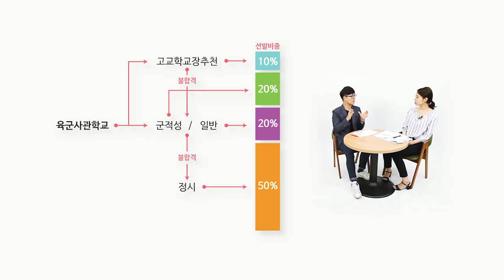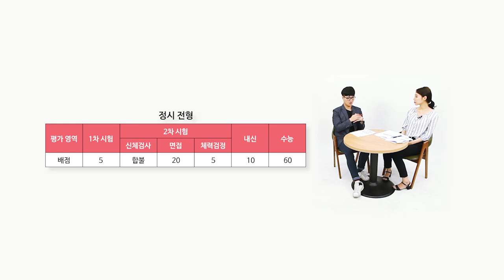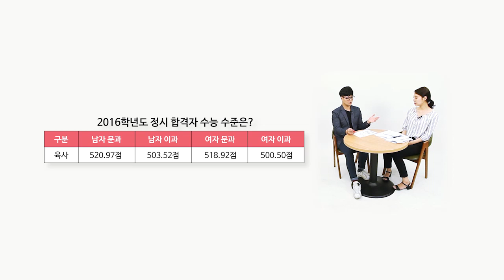[리얼 입시][5회-1부] 육군사관학교는 어떻게 선발할까?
특수 대학은 입시 정보 싸움이 치열하다!

경찰대, 육사, 공사, 해사 모두 입시를 위해서는 정보력이 중요하다!
특수대학 정보가 부족한 학생이라면 반드시 시청!!